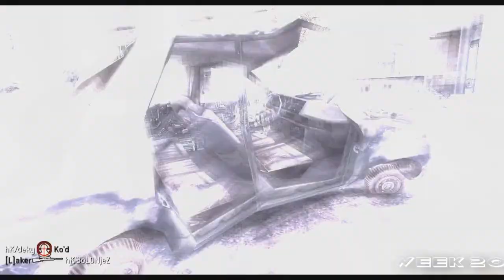next 10 WEEKS | sumarize 2 | by Laker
there we go! weeks 11 - 20 in one sumarize video for all of you. cya at week 21 guys !!